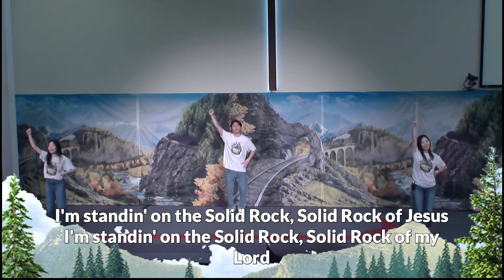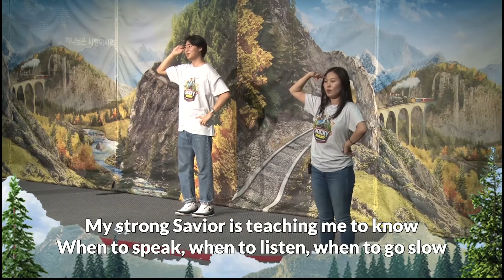Standing on the Solid Rock Body Worship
Global Mission Church Children's Ministry

Track 02 Standing on the Solid Rock
Global Mission Church VBS 2020 Rocky Railway